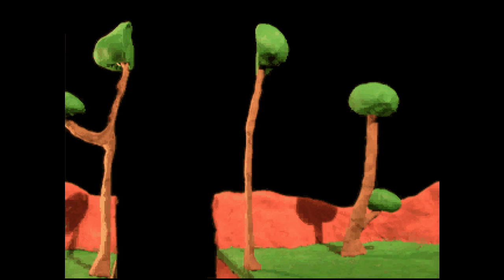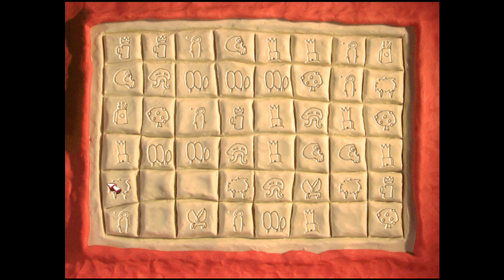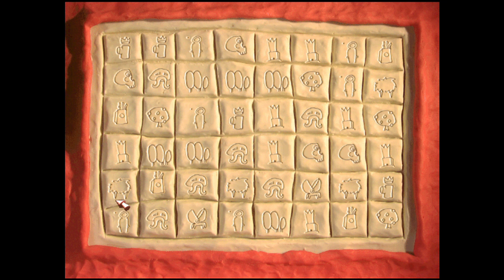Neverhood 4: Hřebík a pexeso [720p][cz]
Info
Neverhood je svět ve kterém se objevíme a naše postava se jmenuje Clay man neboli hliněný panáček a naším úkolem je dostat hoborgovu korunu zpět svému majiteli :D
Steam:

Programy:
Fraps 3.5.99
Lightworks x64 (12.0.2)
Hardware
Interní
Ram: 2x PSD22G80026H 4GB

Procesor: AMD Athlon(tm) 64 X2 Dual Core Processor 4800+ 2.50 GHz

Disky:
1. KINGSTON SHFS37A240G SCSI Disk Device
2. WDC WD1200JB-00DUA3 ATA Device
3. WDC WD20 EZRX-00D8PB0 SCSI Disk Device
4. WDC WD40 00AAKS-00TMA SCSI Disk Device

Externí
Obrazovky:
1. SAMSUNG SyncMaster 940BW
2. SAMSUNG SyncMaster BX2331
3. LG FLATRON L1918S

Sluchátka:
A4TECh Bloody G500

Klávesnice:
1. Set Microsoft Wireless Optical Desktop 3.0 CZ - bezdrátová Klávesnice a optická myš - PS/2 + USB

2. C-TECH KB-9848 CZ, podsvícená klávesnice, PS2, Stříbrno-bílá